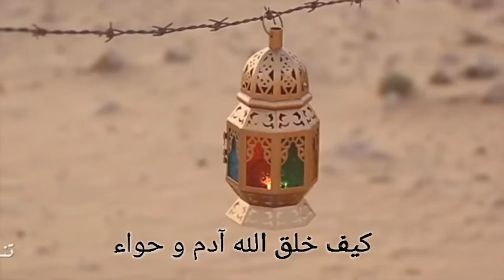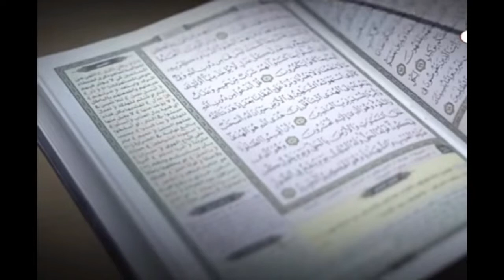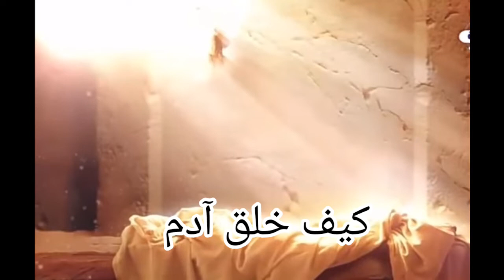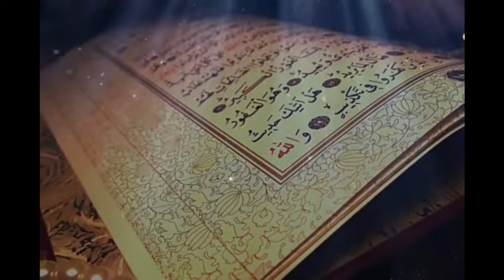كيف خلق الله آدم و حواء / قصص من داخل بيت النبوة